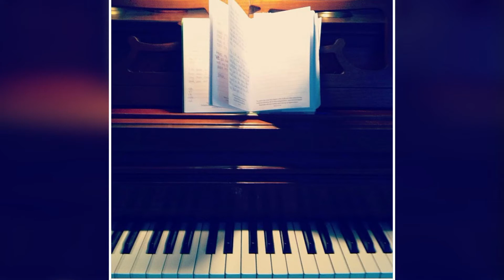Making Memories // Real Family // Diana Trout and Brian Newman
Living Word Community Church is a grace-filled church reaching our community with the love of God and helping followers of Jesus flourish.